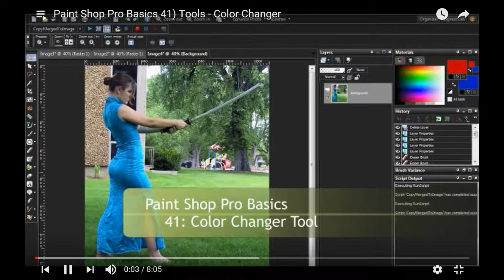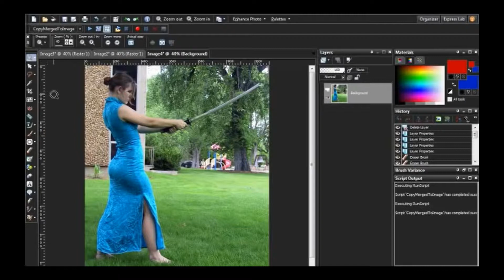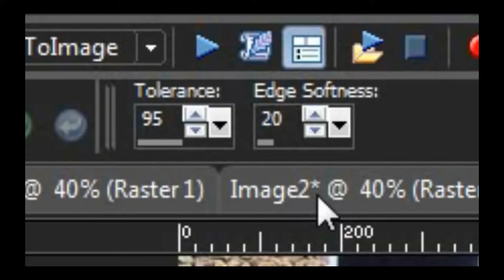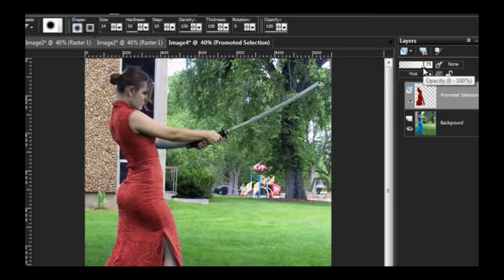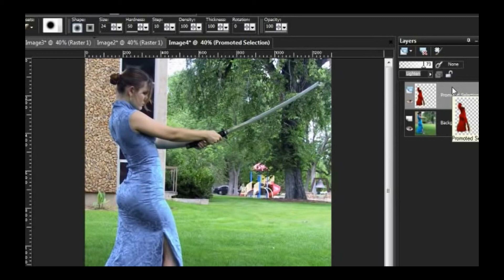PSP Basic 12th Toolbar - #2 The Color Changer Tool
In this lesson you will learn about the 12th. Tool in the Toolbar selections, the #2 tool is The Color Changer Tool in PaintShop Pro.
On this channel I have search out for the best lessons that I could find and bring them all together into one place, that it may help you to learn how to use this program.